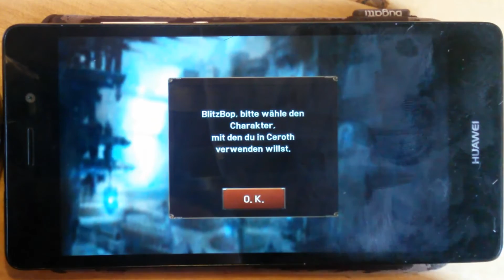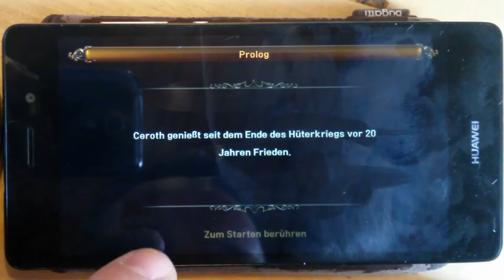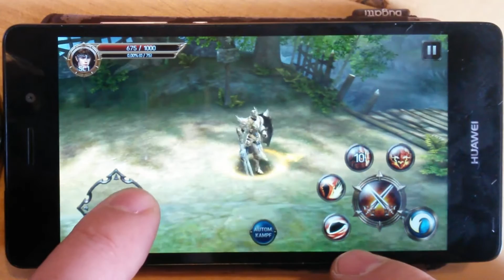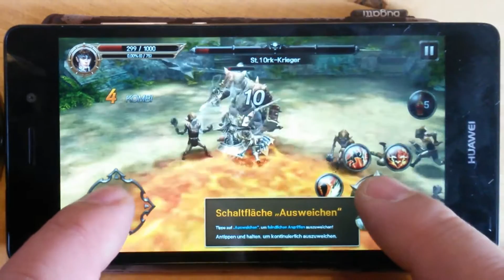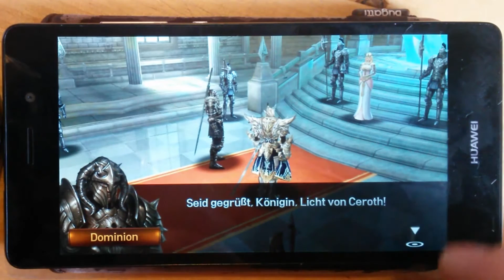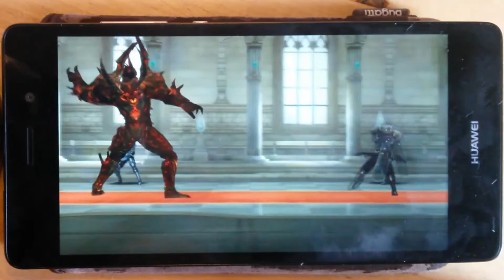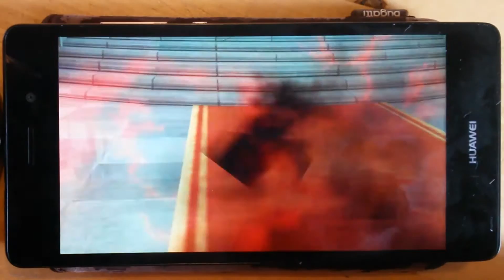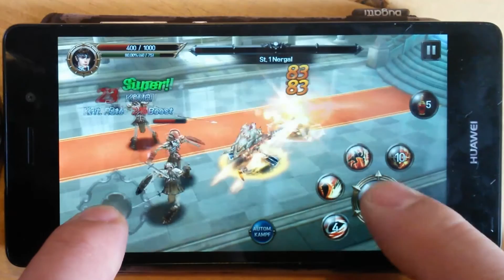EvilBane: Rise of Raven-Gameplay (Android)